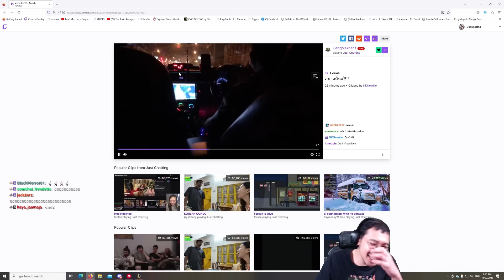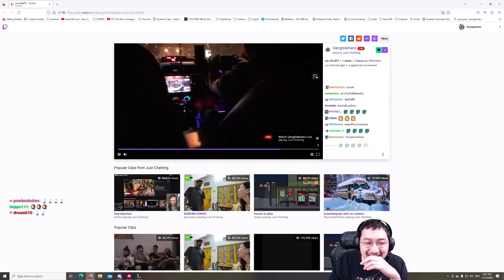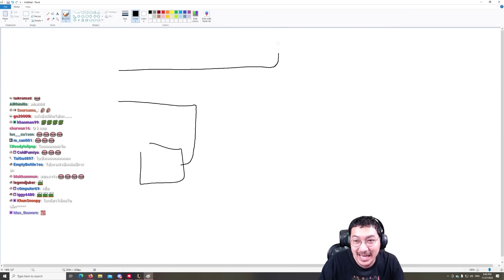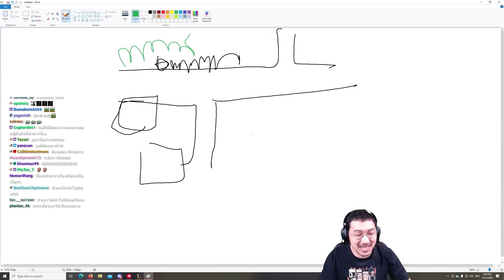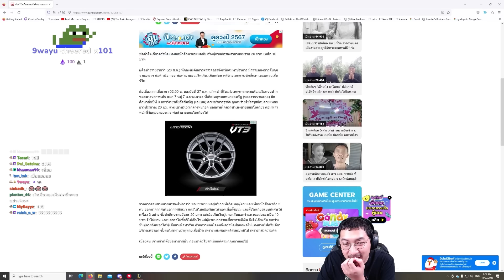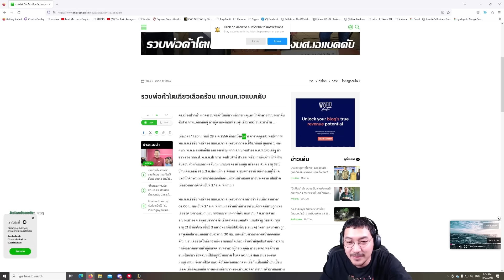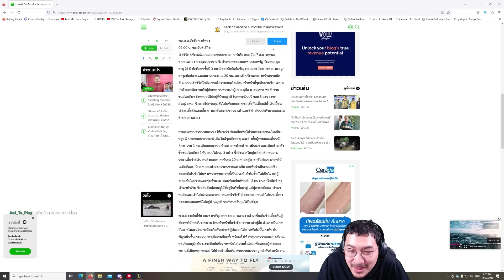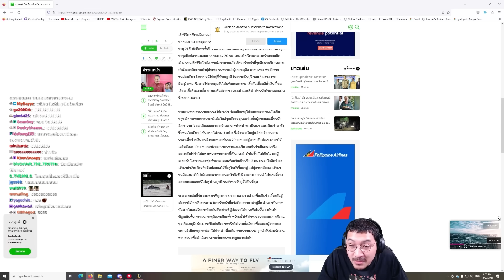กฎการกินโตเกียวหลังเที่ยงคืน